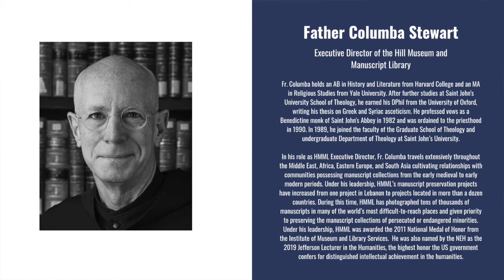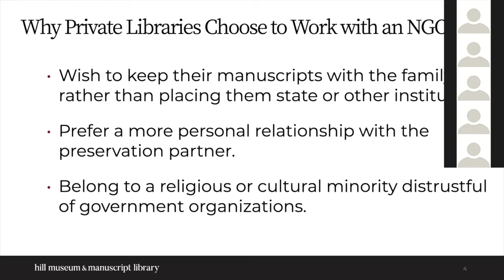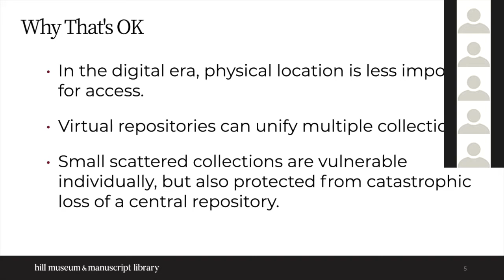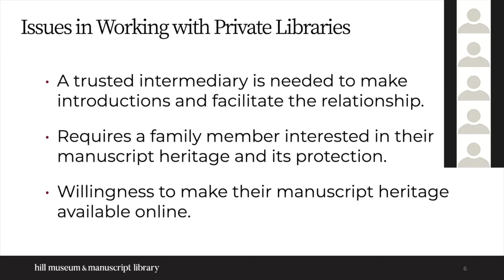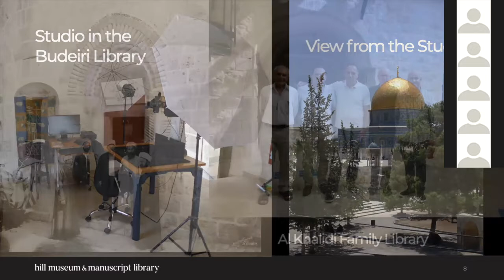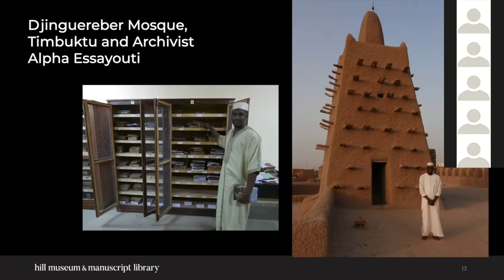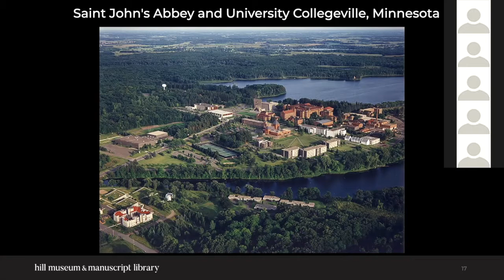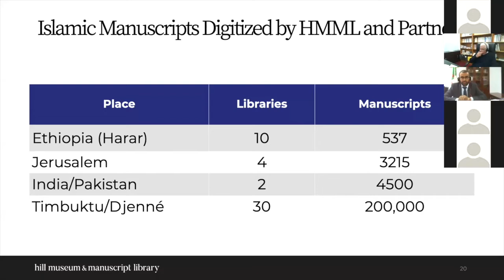Regional Digitization of Heritage Material: Digitization of Maghreb Materials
Throughout the Maghreb region, cultural heritage is under threat.

Important archaeological objects, archival materials, rare manuscripts, and intangible heritage that are held in family or private collections have not been spared. In addition, these materials often do not have the advantages of professional conservation, security, climate-controlled storage, and care that collections in national institutions enjoy. These collections are in many cases unknown, except by owners and close associates, and have not been studied or displayed.

To protect these important materials, experts from across the Maghreb are working to safeguard these privately owned collections through digitization. They face challenges in this effort – distrust of outsiders, concern that materials might be confiscated, and fear that by revealing the existence of rare and valuable manuscripts, they will become the target of violent extremists and other criminals.

On March 9,  The Antiquities Coalition, in collaboration with the U.S. Department of State, the Ministry of Culture of the People’s Democratic Republic of Algeria, and the Metropolitan New York Library Council, held a live panel discussion on “Digitization of Privately Held Materials.” The session considered challenges and solutions, both for policy and for the practicalities of digitization and cultural heritage preservation.

This event featured a Keynote address from Father Columba Stewart, the Executive Director of the Hill Museum and Manuscript Library (HMML), in conversation with Abdelhamid Salah, the Director of the Egyptian Heritage Rescue Fund. In his role as HMML Executive Director, Fr. Columba travels extensively throughout the Middle East, Africa, Eastern Europe, and South Asia cultivating relationships with communities possessing manuscript collections from the early medieval to early modern periods. Under his leadership, HMML’s manuscript preservation projects have increased from one project in Lebanon to projects located in more than a dozen countries. During this time, HMML has photographed tens of thousands of manuscripts in many of the world’s most dangerous and difficult-to-reach places and given priority to preserving the manuscript collections of persecuted or endangered minorities.

HMML was awarded the 2011 National Medal of Honor from the Institute of Museum and Library Services, the highest award a library can receive in the United States. And, he was named by the NEH as the 2019 Jefferson Lecturer in the Humanities, the highest honor the federal government confers for distinguished intellectual achievement in the humanities.

This event also included a panel discussion led by Dr. Charles Henry, with representatives from Algeria, Libya, Mauritania, Morocco, and Tunisia.